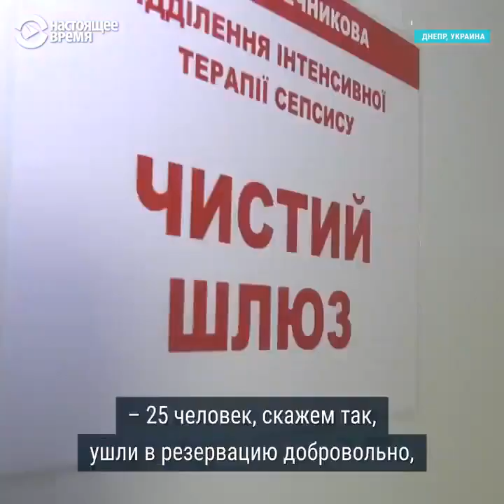25 медиков круглосуточно находятся в больнице ради пациентки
В Днепре 25 медиков круглосуточно остаются в больнице ради лечения одной пациентки с коронавирусом и пневмонией.